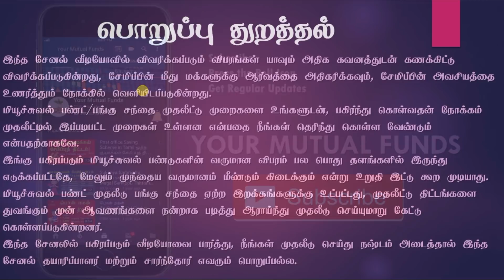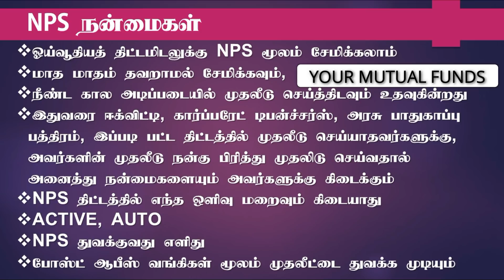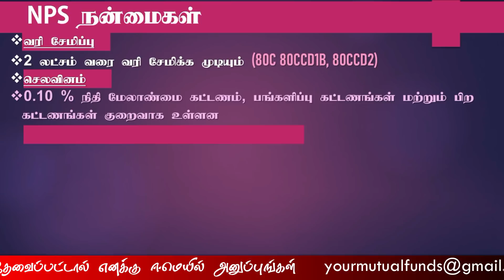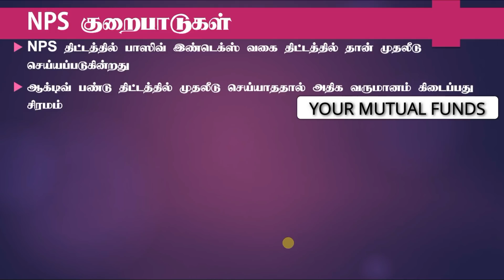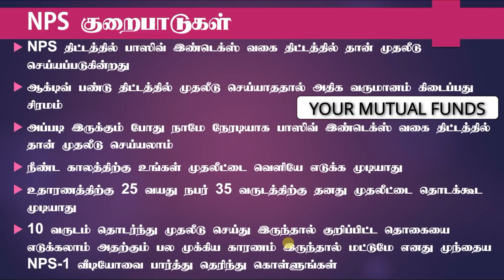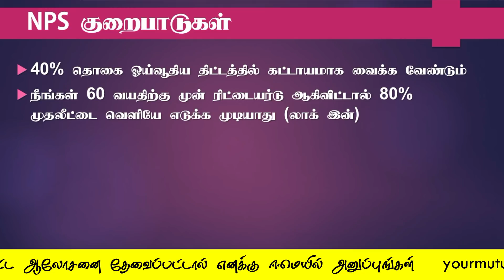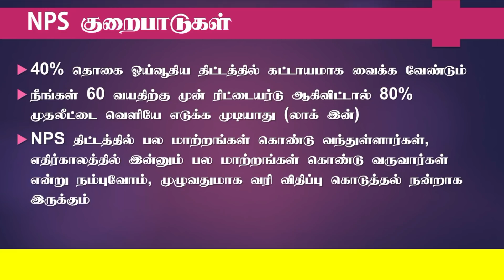NPS நன்மைகள் மற்றும் குறைபாடுகள் என்ன? NPS ADVANTAGE AND DISADVANTAGE IN TAMIL